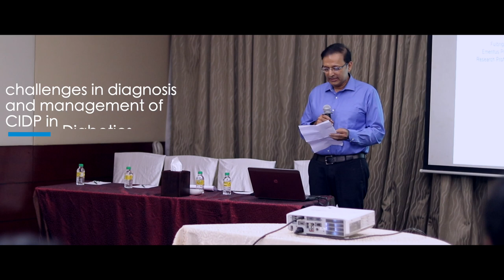KAN Lecture series || Prof Gareth J Parry || Promo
Promo
First of the KAN Lecture Series, delivered by Prof Gareth J Parry, an international authority in Peripheral Nerve disorders.
Topic
1) Challenges in diagnosis and management of CIDP in Diabetes
2) Brief review of MMN